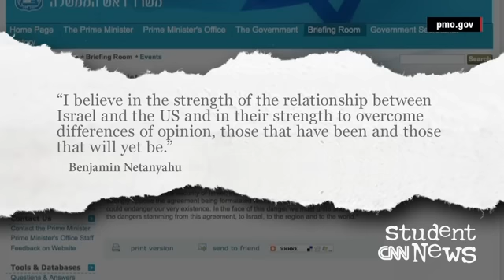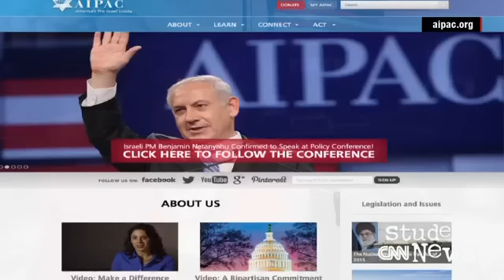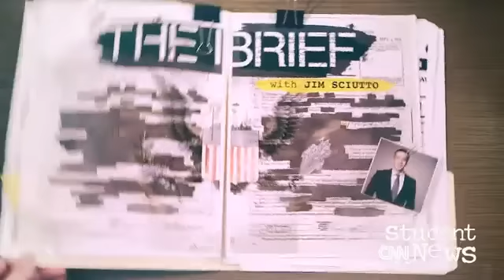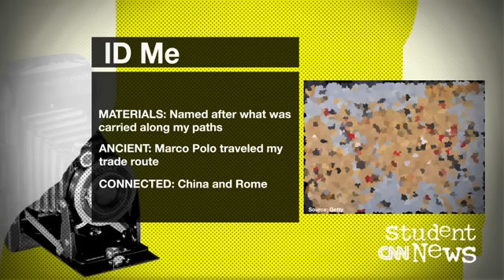CNN Student News March 2, 2015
On Monday, CNN Student News puts some stamps on its passport in taking you to Russia, Israel, Syria and the Silk Road. Hear why there's controversy in the U.S. government over an upcoming speech by the leader of a close ally. Measure the longest train journey on the planet. And discover the truth behind the colors of "TheDress" -- and why people see its picture differently.